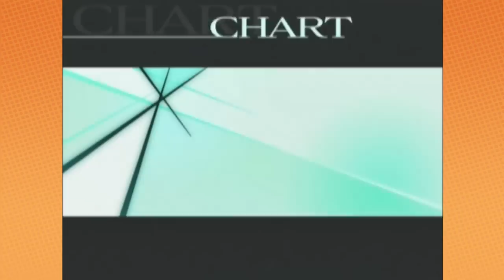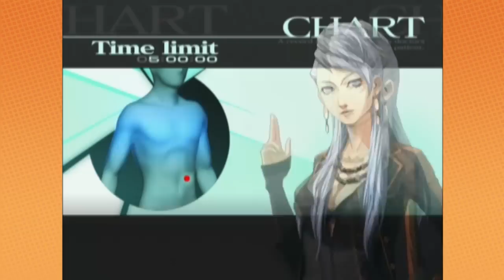Trauma Center Second Opinion: Turn Down For What! - PART 43 - Game Grumps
Mommy I got a boo boo!